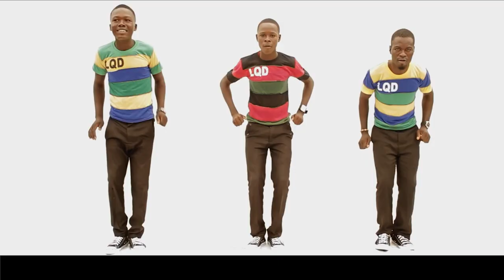HASKEN DUNIYA BY PEMBI SAMAILA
Believers  are the Light of World.